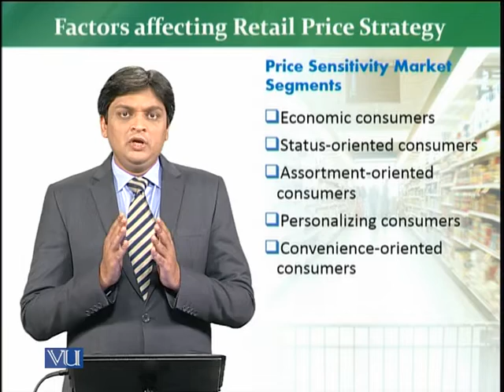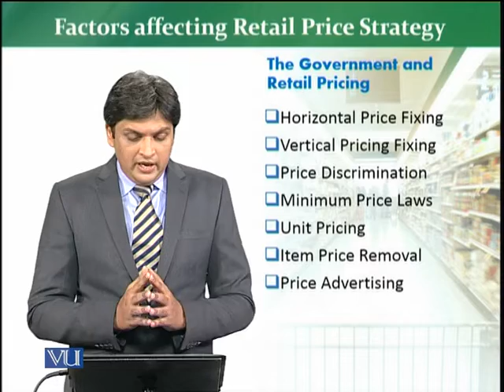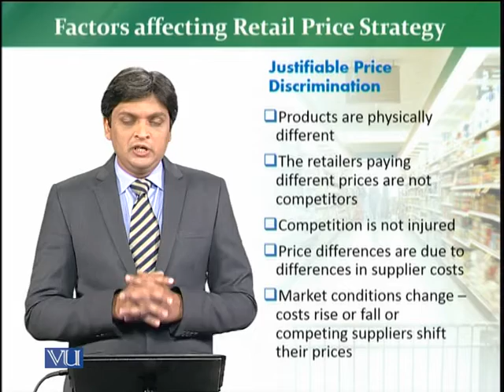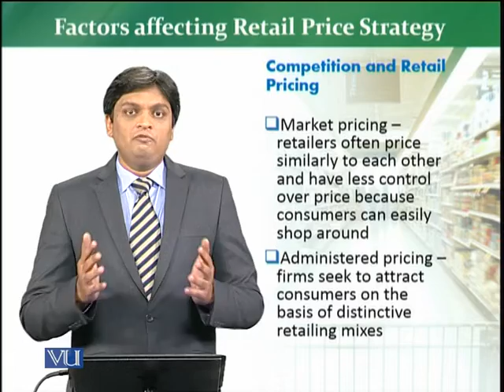MKT726_Topic160 | Retail Management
Factors affecting Retail Price Strategy